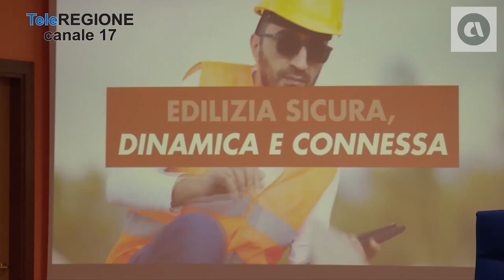TELEREGIONE NEWS H.14:00 - PROMUOVERE LA CULTURA DELLA SICUREZZA SUI LUOGHI DI LAVORO (01-05-2023)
Fonte: Tele Regione - Canale 17

Per l'Inail intervista al direttore regionale del Molise, Rocco Mario Del Nero.